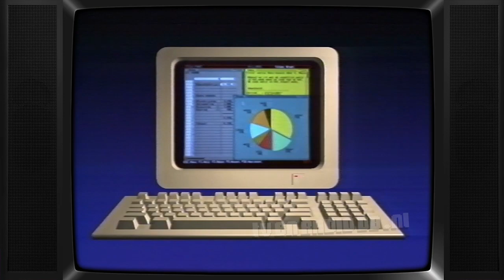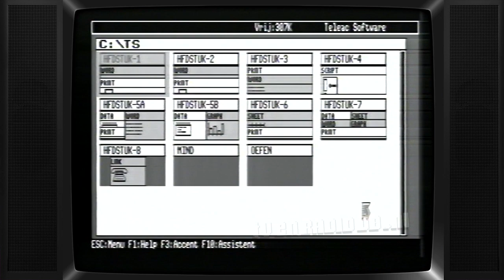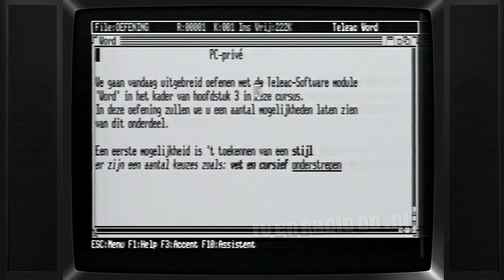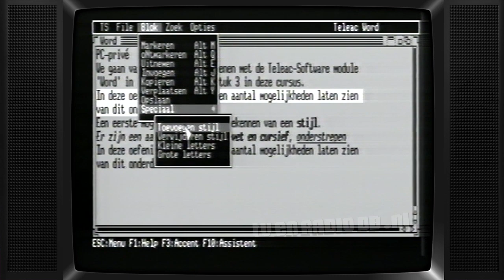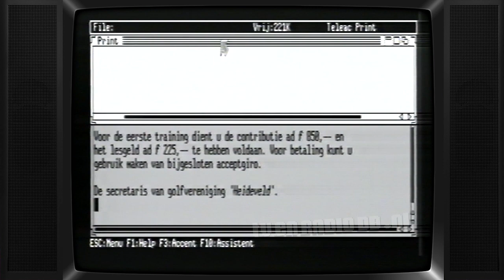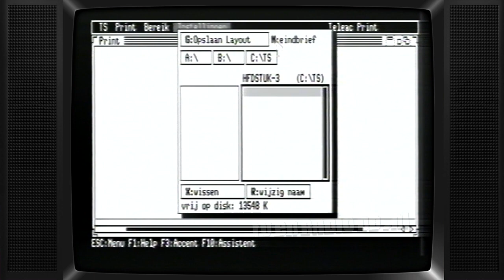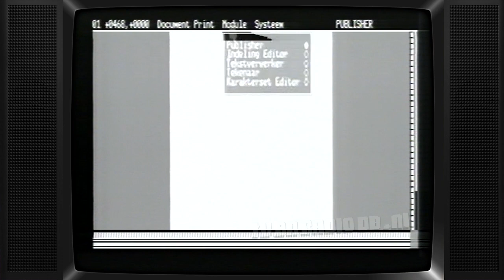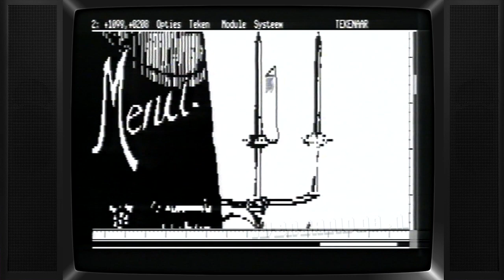TV: PC Privé (19910505) - 04 - Tekstverwerking en Desktop Publishing | Teleac Cursus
Vierde les van de cursus 'PC Privé'. Uitgezonden op 5 mei 1991 door Teleac.

Source: Umatic, PAL.